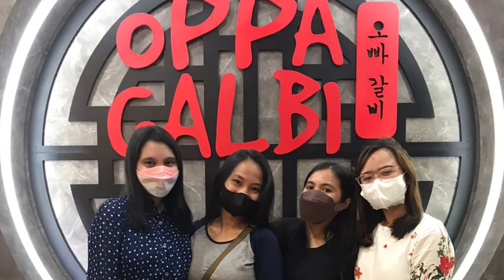Moment 24 Th Usia Pernikahan Pdt. Joni Delima - Hermiaty Damma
Tuhan sungguh baik, amat baik dan teramat baik.

Terima kasih Tuhan untuk perjalanan cinta kami
24 tahun merajut kasih dalam doa dan harap
KasihMu terus menopang
Melewati pahit-manisnya kehidupan
Semoga kami tetap diteguhkan untuk selalu bersama
Dan Kau izinkan kami merasakan pemenuhan janjiMu
Untuk melihat anak2 dari anak2 kami

Peluk cium buat istriku (Hermiaty Damma)

Dekapan penuh cinta dari kami berdua (ayah-ibumu), buat anak2 kami:
Hiel Ade Prasetya Delima
Justus Chrisostomus Abdiel Delima
Listra Abdiel Delima